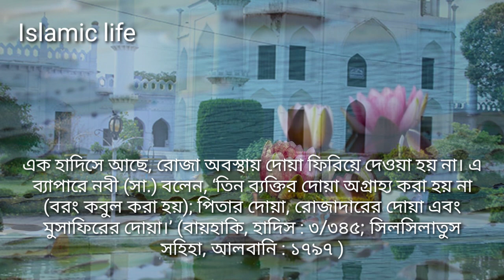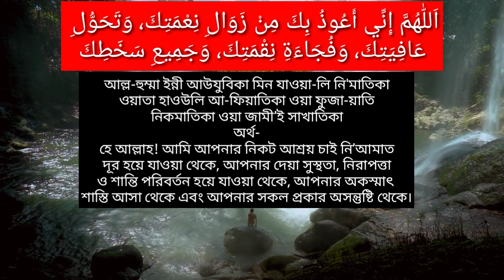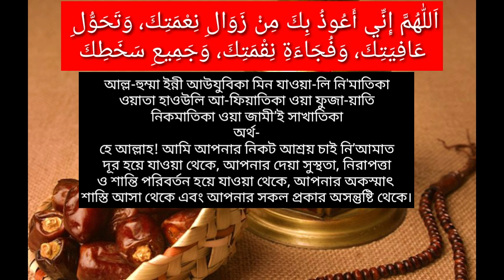ইফতারের আগে একটি দোয়া। জীবনের মোড় ঘুরিয়ে দিবে।